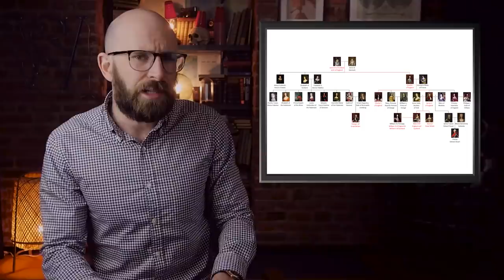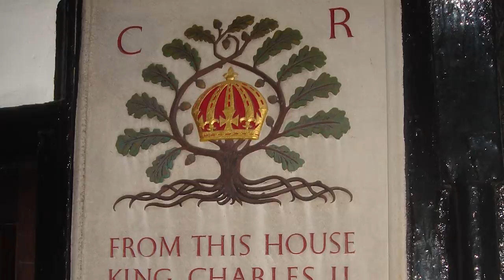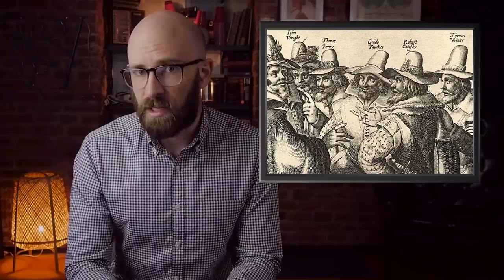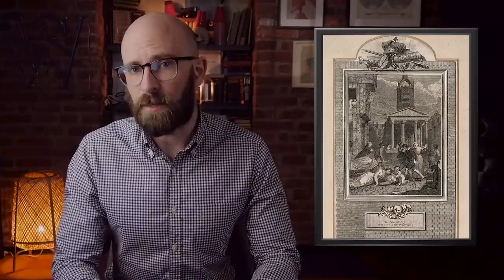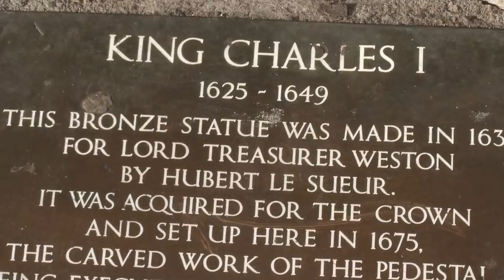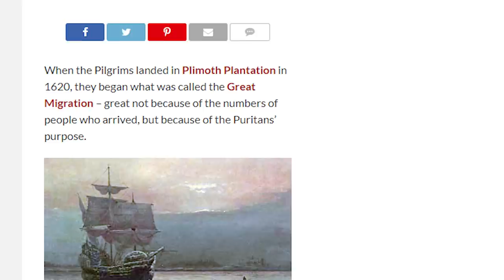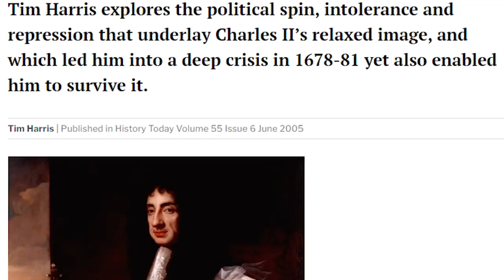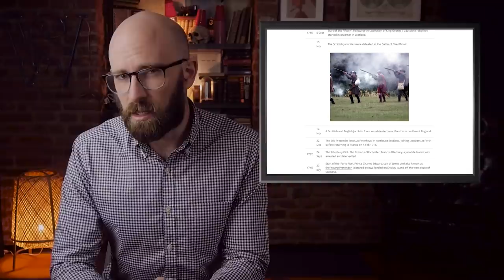Crazy Facts You Might Not Know About the Stuarts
The Stuarts ruled Scotland for nearly two and a half centuries before adding the throne of England and Ireland to their realms. When their monarchy was deposed by an act of Parliament the Royal line passed to the House of Hanover. The Stuarts continued to call themselves the rightful heirs to the throne for generations. Their supporters were the Jacobites, and though they ceased attempts to regain the throne of Great Britain, their line continues to the present day, to the Duke of Bavaria, and the 8th Earl Castle Stewart (note the return of the original spelling). Here are some facts about the Stuarts, one of the several former Royal Houses of the United Kingdom...

Coming up:

10. They were the first to reign as monarchs of the United Kingdom
9. They demonstrated a propensity for losing their heads
8. Their rule saw the monarchy abolished, and then restored
7. The Guy Fawkes conspiracy occurred during their reign
6. So did the Great Fire of London
5. The Stuarts reigned during the Great Plague 0f 1665
4. The Stuarts led Great Britain into Civil War
3. The Pilgrims fled to America during the Stuart Dynasty
2. The Merry Monarch restored the theater and denounced Puritanism
1. The last Stuart monarch endured 17 pregnancies, but no children survived to adulthood